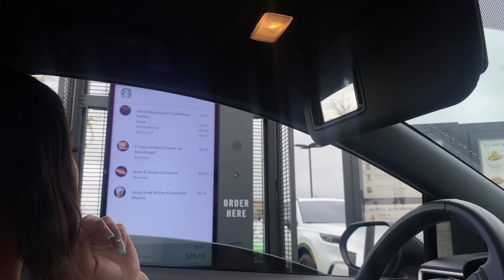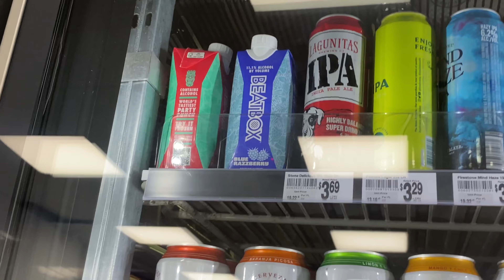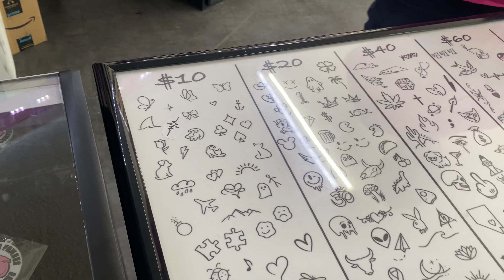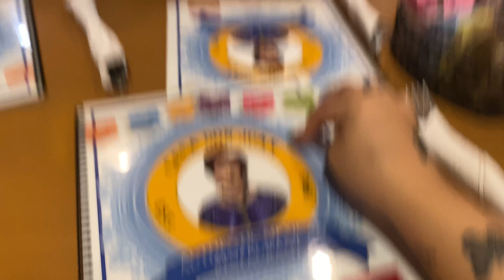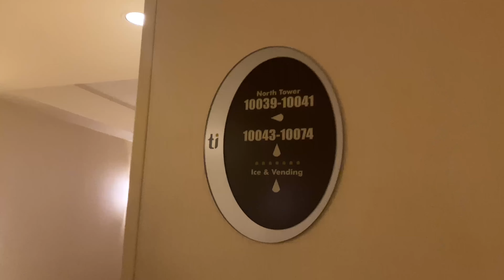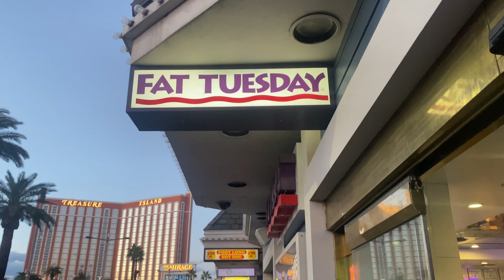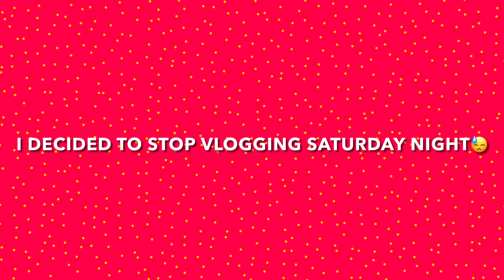GIRLS TRIP TO VEGAS!!!🥳🍻 *24 HOURS ONLY*😱